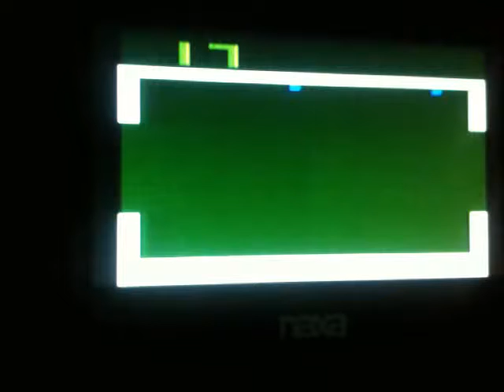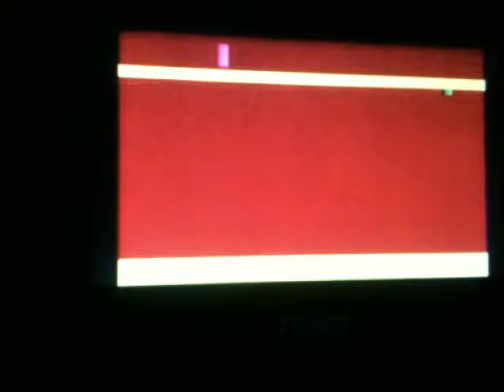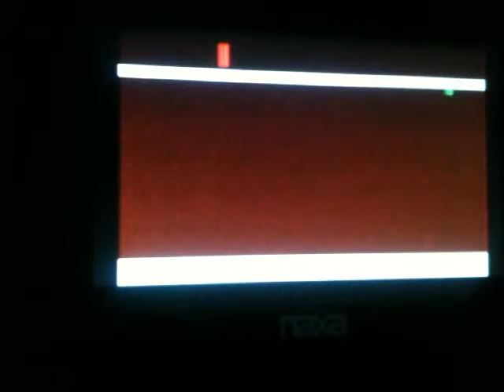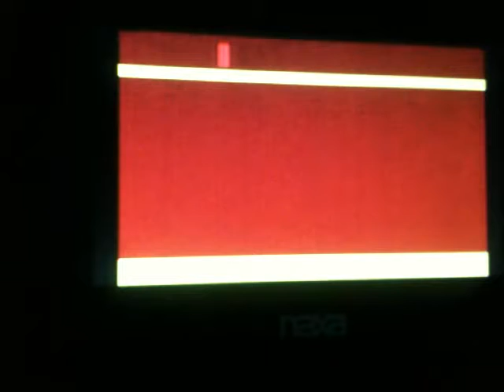Video Olympics Atari 2600 bought 4 of 10 on 8-11-15